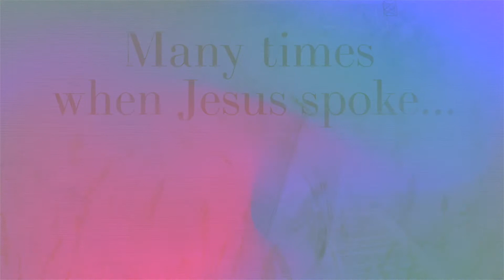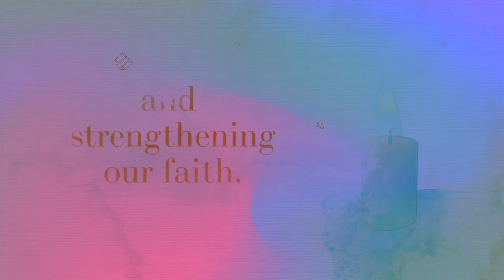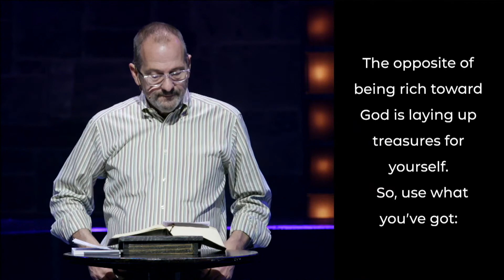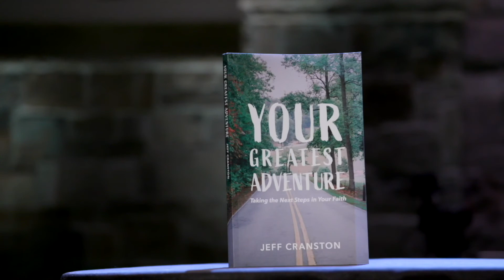May 23, 2021 | Eastside Online | 930am Traditional Service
Join us at 930am for worship, prayer and a message from pastor John Hull!